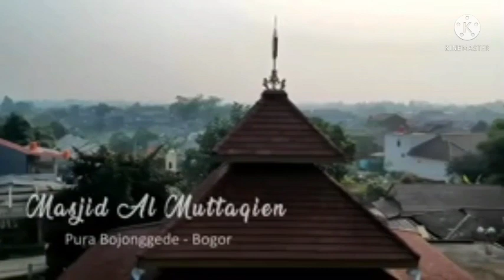Kajian Tafsir tematik Al-Qur'an oleh ust. Nuruddin Akbar tgl 5 Juni 2022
Kajian rutin diadakan di Masjid Jami'Al-Muttaqien Perumahan Pura Arista Bojonggede Tajurhalang Kab Bogor Jawa Barat